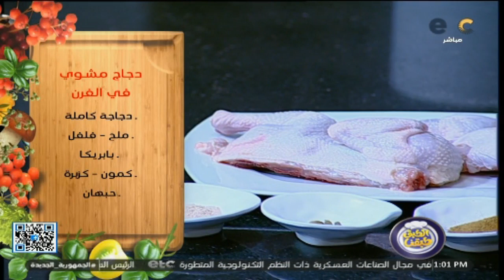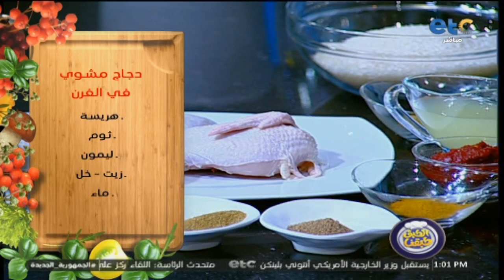الحلقة الكاملة| الطبق طبقنا| الفراخ المشوية في الفرن 😋، وقوارب البطاطس بالفراخ و فطير مشلتت بالجلاش😋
الحلقة الكاملة| الطبق طبقنا| طريقة عمل الفراخ المشوية في الفرن 😋، وطريقة عمل قوارب البطاطس بالفراخ مع أحلى فطير مشلتت بالجلاش😋 من الشيف